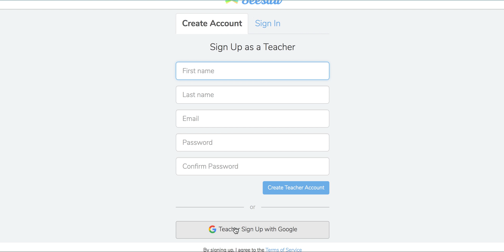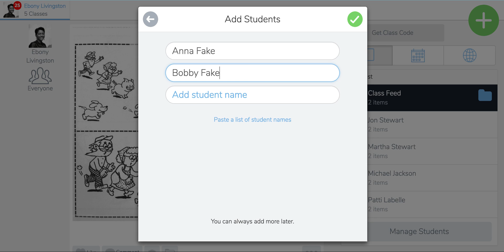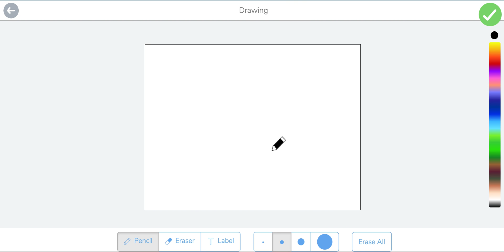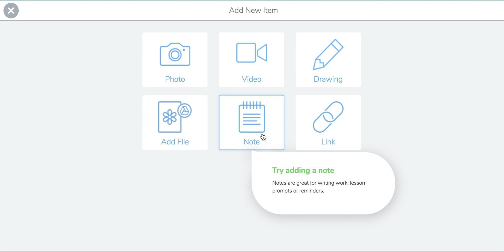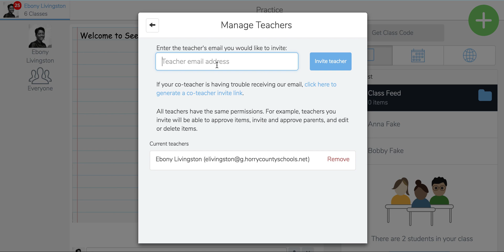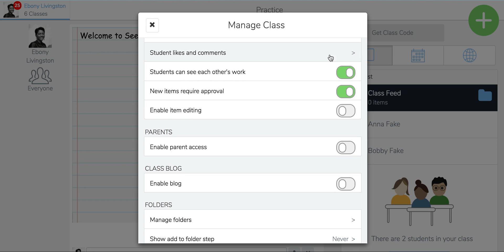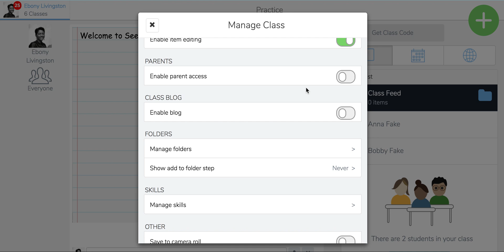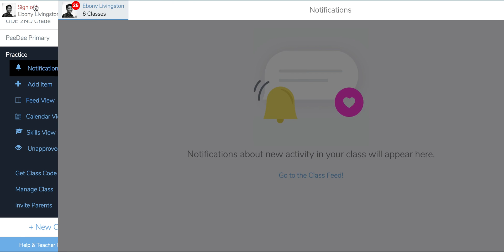Getting Started with SeeSaw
During this tutorial, you will learn the basics of SeeSaw - The Learning Journal. You will set up a class, manage students, and learn how to get work to and from your students digitally.